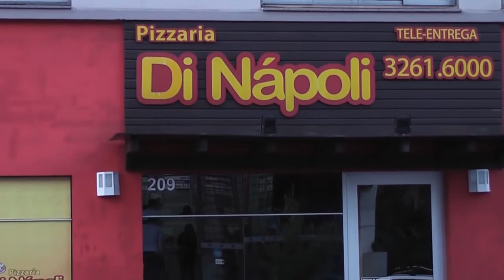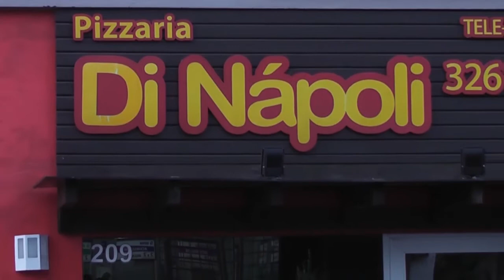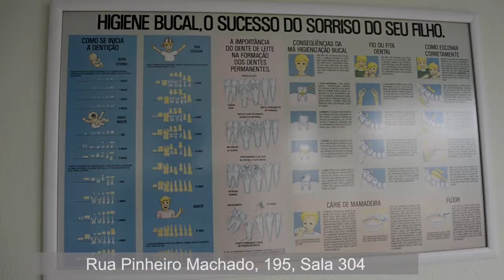J C - 31/07/18 - Café da manhã no SINDILOJAS evento já consolidado